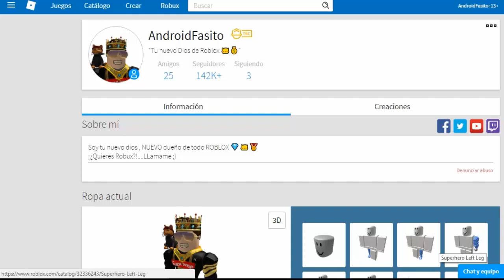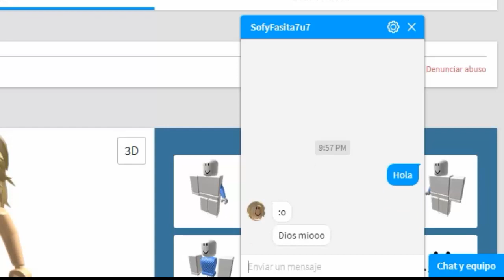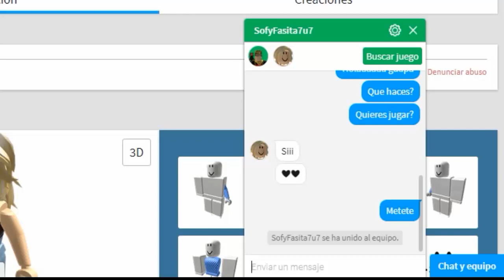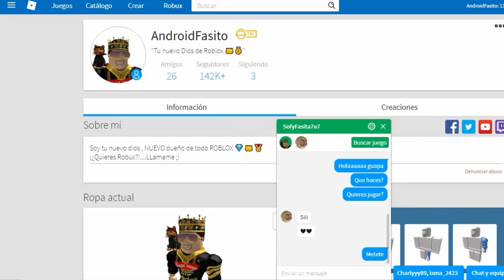SUSCRIPTORA INTENTA SECUESTRARME EN ROBLOX 😰